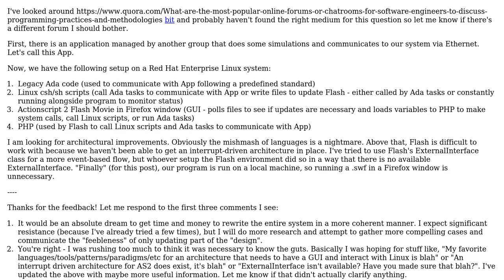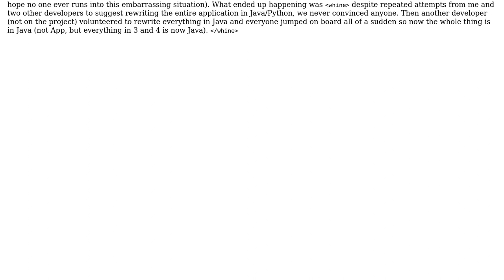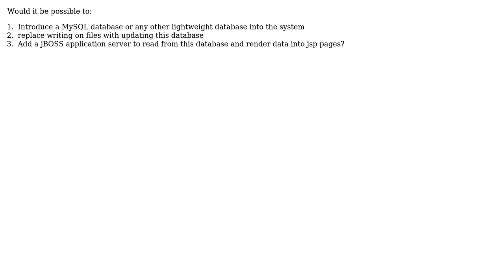Best event based architecture for Linux to GUI (2 Solutions!!)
Best event based architecture for Linux to GUI

With thanks & praise to God, and with thanks to the many people who have made this project possible! | Content (except music & images) licensed under CC BY-SA | Music | Images & others | With thanks to user Mark Lodato user Emerson Cardoso user A.Rashad and the Stack Exchange Network Trademarks are property of their respective owners. You are responsible for your own actions.